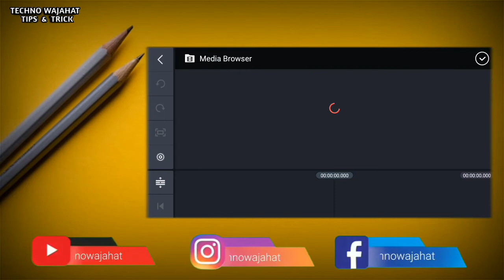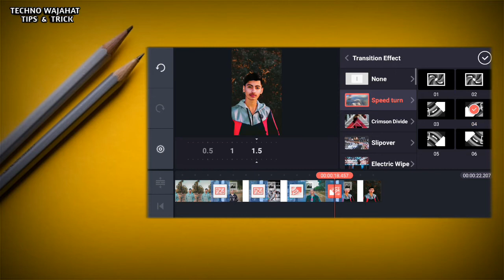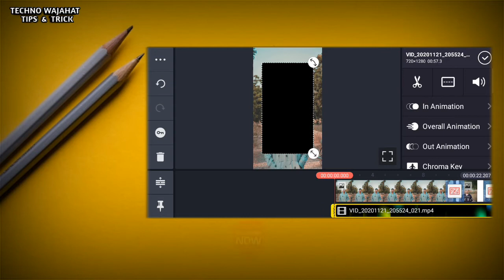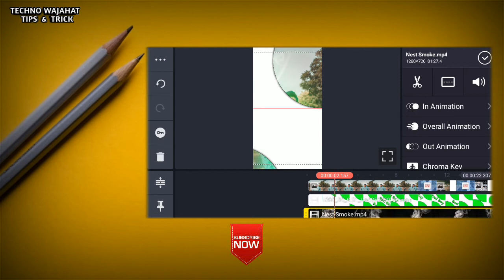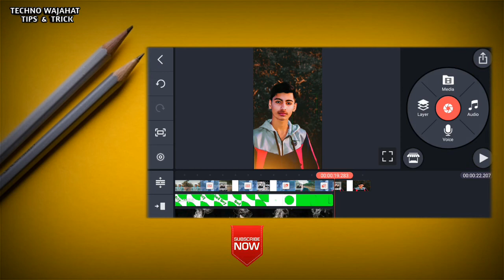Speed Turn Effect || Green Screen Video || How To Create Edit WhatsApp Status || Kinemaster Tutorial